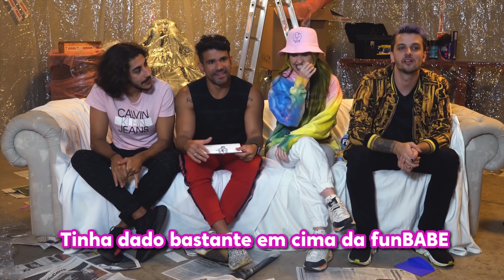REVELAMOS TODOS OS SEGREDOS DA FUNBABE! JOGO DAS FARPAS! | FINAL LEVEL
CHEGOU A HORA DE FARPAR NO FINAL LEVEL! No vídeo de hoje os nossos influenciadores farparam verdadeiramente, trazendo as maiores polêmicas... Confere aí!